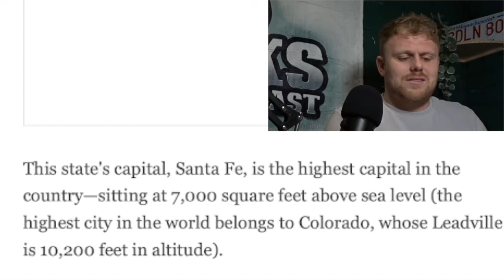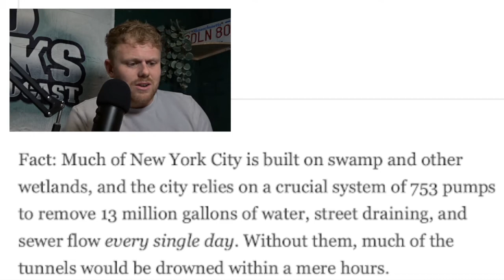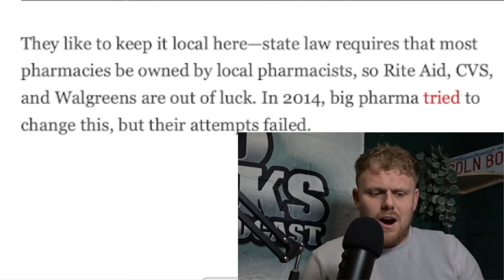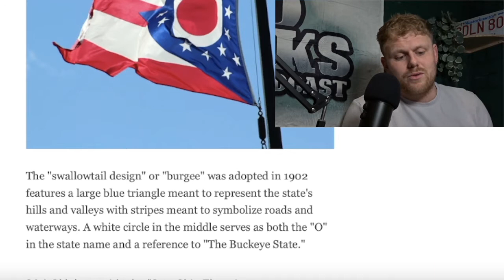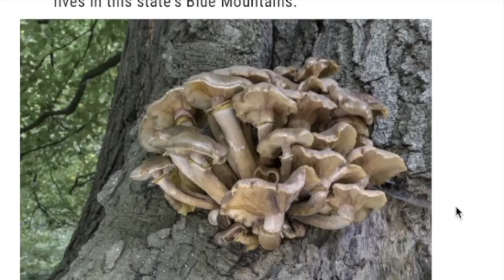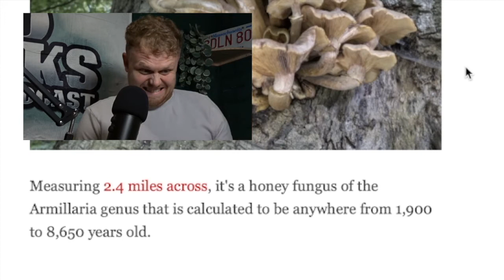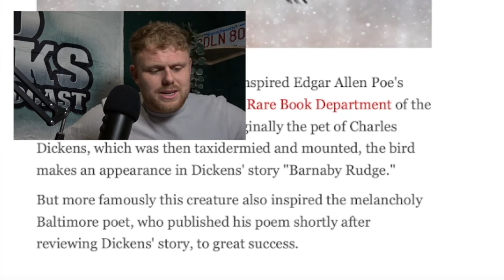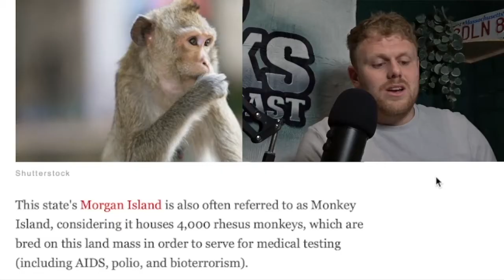NEW YORK COULD FLOOD ANY MINUTE?! (4/5)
In this video Dan will be finding out some fun facts about 10 American States!

0:00 Intro
1:00 New Mexico
3:14 New York
5:19 North Carolina
6:16 North Dakota
7:09 Ohio
8:55 Oklahoma
10:31 Oregon
12:18 Pennsylvania
14:30 Rhode Island
15:20 South Carolina